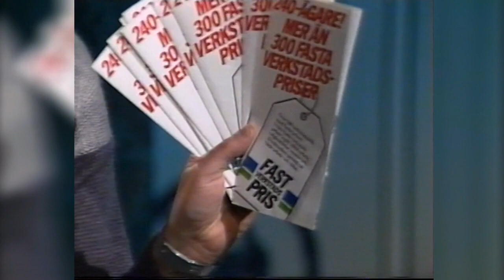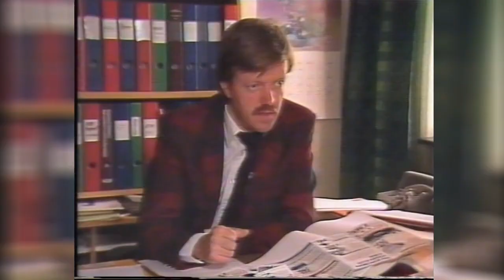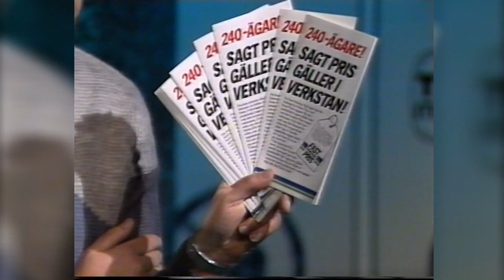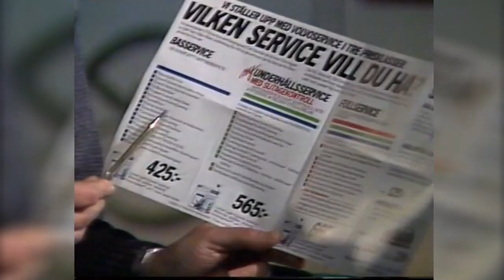Varför bluffade Volvo sina kunder? TrafikMagasinet, BilTV med Perstad